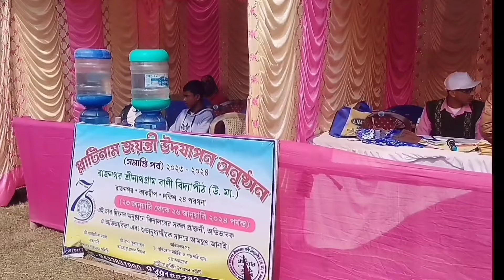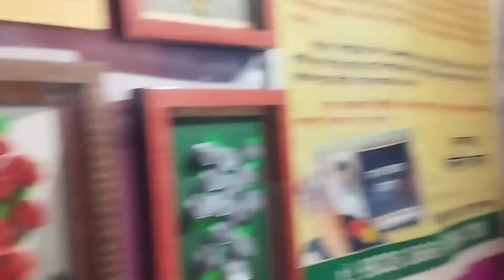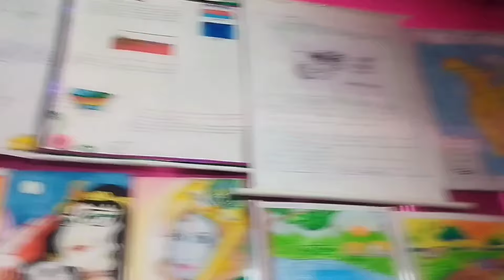পূনর্মিলন উৎসব।। রাজনগর শ্রীনাথ গ্ৰাম বাণী বিদ্যাপীঠ স্কুল। প্লাটিনাম জুবলিতে।।